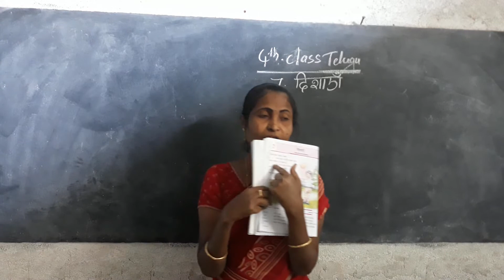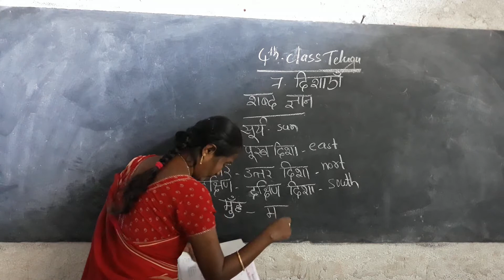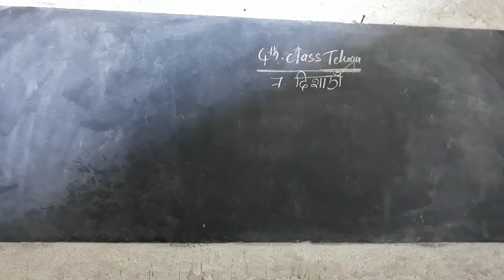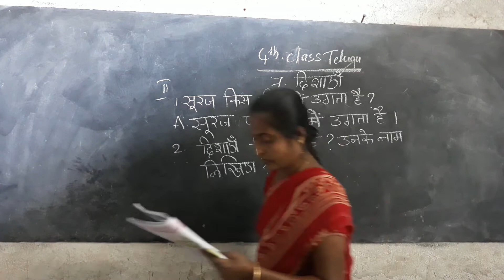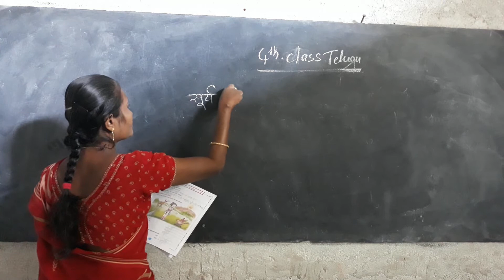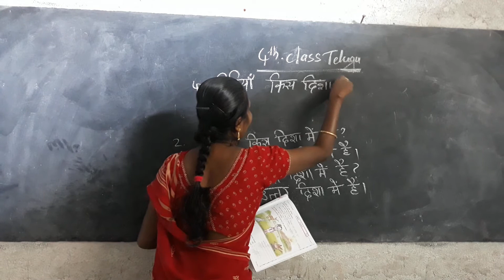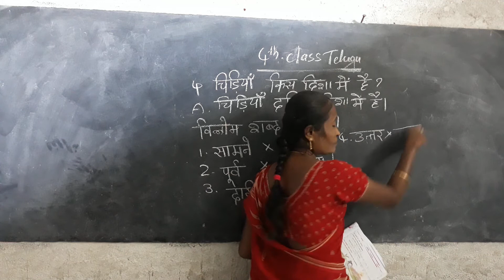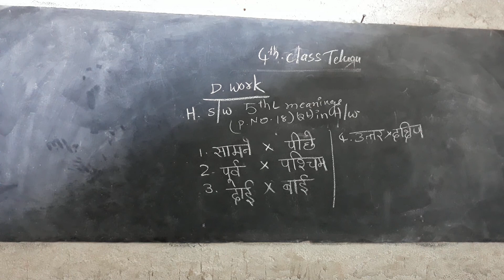4th class HINDI 8-12-2020